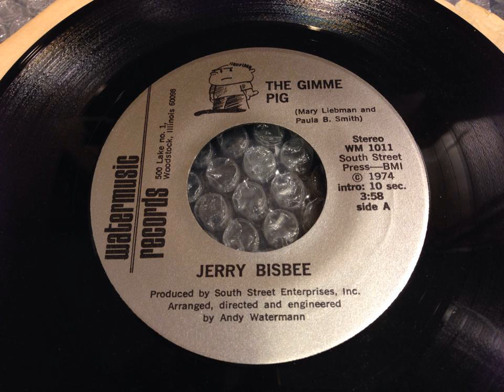09 Track 9